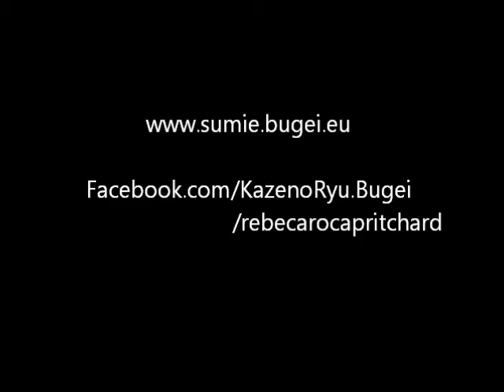Ogawa Ryu - Sumi-e Painting - Orchids by Rebeca Roca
Wild orchids, Level 3 for students.